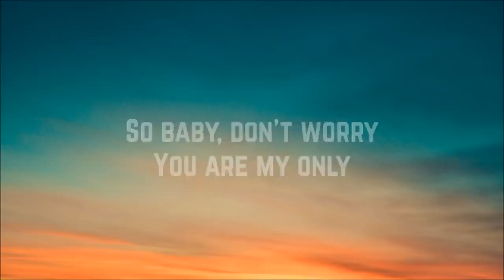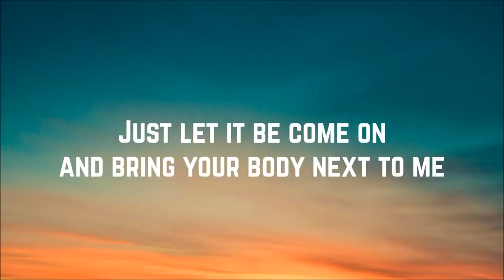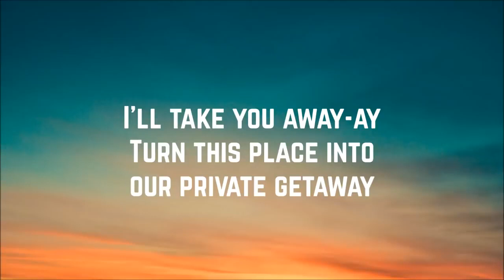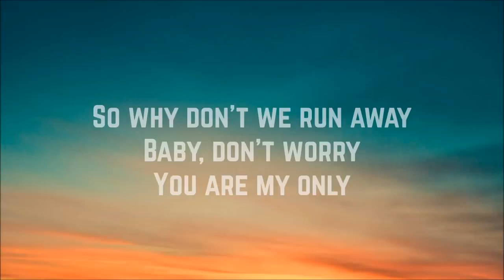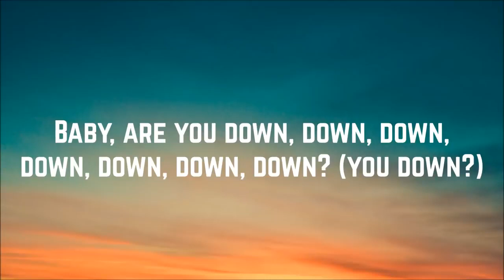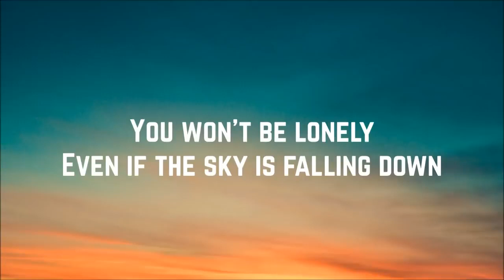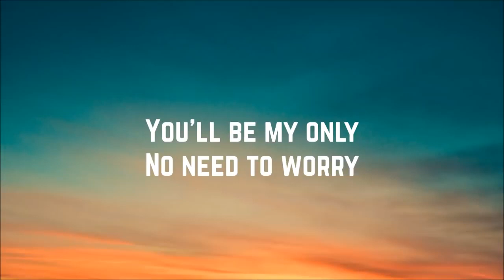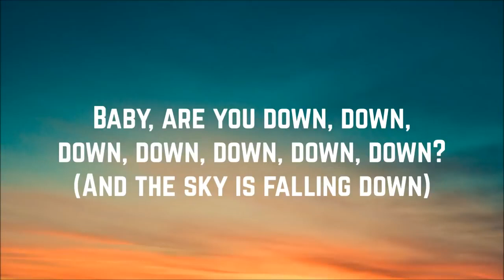Jay Sean - Down feat. Lil Wayne [Lyrics v180P] (Jun 27, 2023) [Full Song]